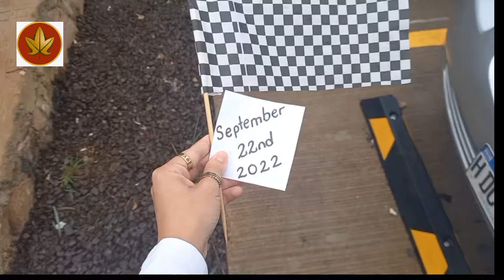Senior Entrance 2023